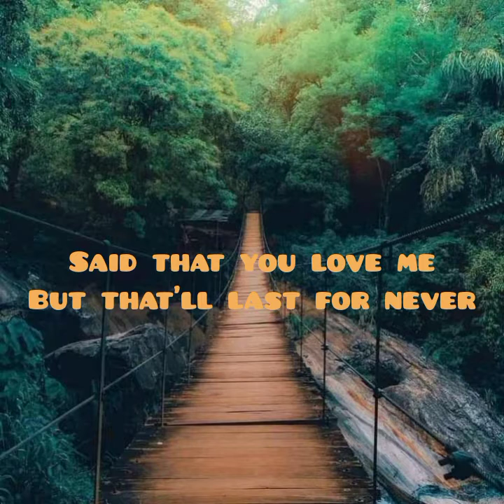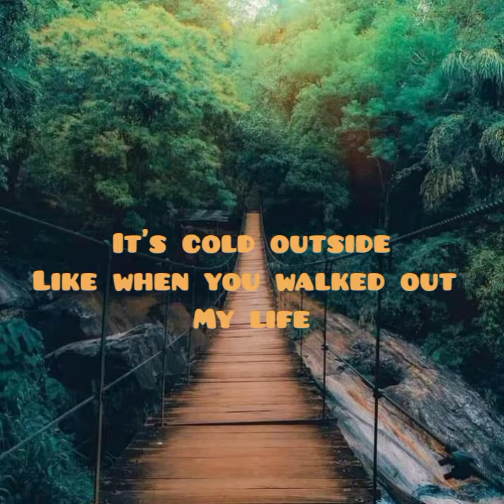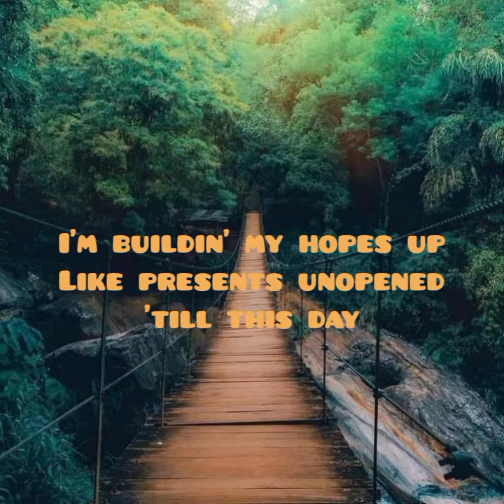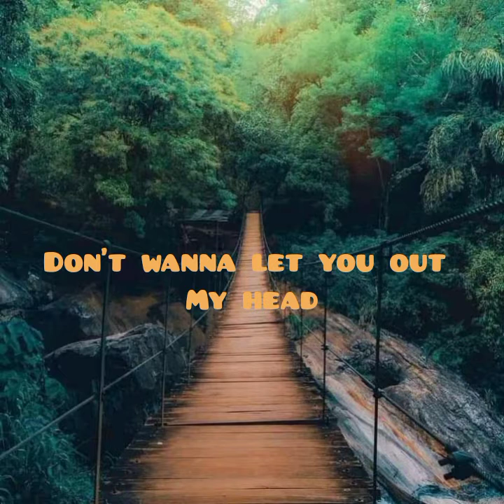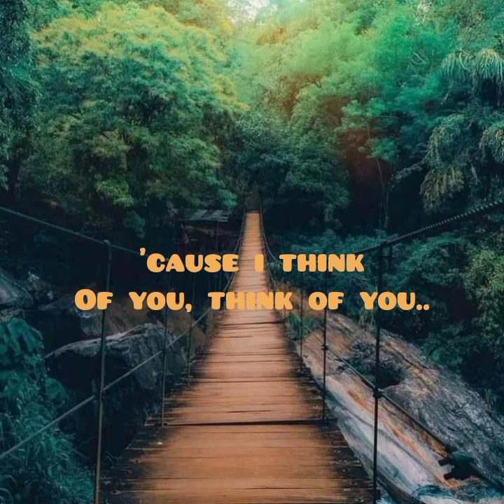HEARTBREAK ANNIVERSARY lyrics || by giveon